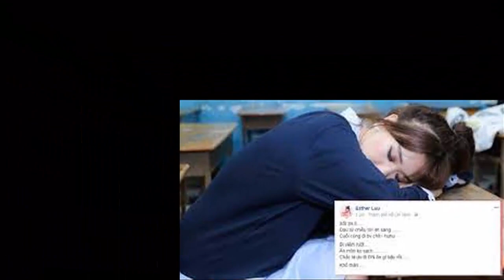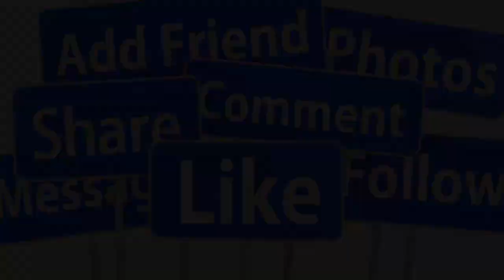Hari Won chia sẻ “tuyệt chiêu” giữ lửa hôn nhân với Trấn Thành